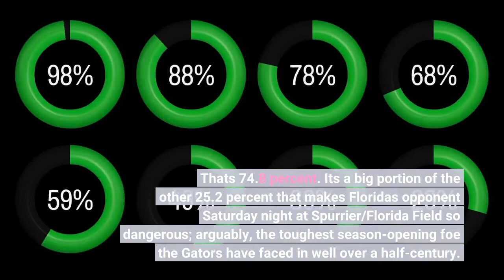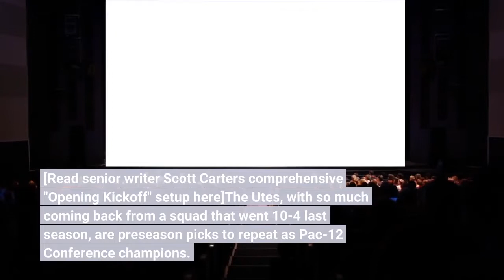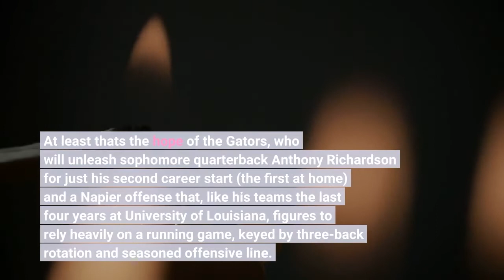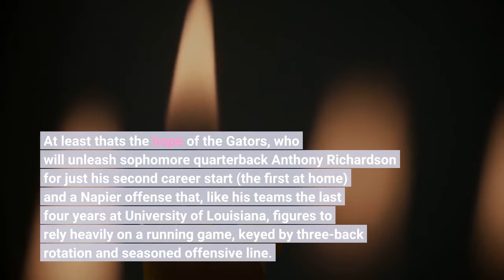Game Day Florida vs No 7 Utah 7 pm on ESPN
GAINESVILLE, Fla. — Some folks who crunch college football data circulated a chart earlier in the week that listed the nation's programs with the most underclassmen. Defining underclassmen as true freshmen, redshirt freshmen and sophomores, the University of Utah in eighth among power-five conferences with a whopping 86 such players (out of roster of 115, including walk-ons). That's 74.8 percent. It's a big portion of the other 25.2 percent that makes Florida's opponent Saturday night at Spurrier/Florida Field so dangerous; arguably, the toughest season-opening foe the Gators have faced in well over a half-century. Such will be one of the much-ballyhooed storylines when the Gators usher in the 2022 season and Billy Napier era against the seventh-ranked Utes and their 17 returning starters at the sold-out "Swamp," a showdown the suits at ESPN picked as their Saturday night season lid-lifter.[Read senior writer Scott Carter's comprehensive "Opening Kickoff" setup here]The Utes, with so much coming back from a squad that went 10-4 last season, are preseason picks to repeat as Pac-12 Conference champions. Of their four losses, three were to teams that finished in the final Associated Press Top 25 poll in Brigham Young (19th), San Diego State (25th) and Ohio State (6th) in the Rose Bowl, with the fourth coming against Oregon State (which finished 7-6). Worth noting: All those losses were on the road. Also worth noting: Utah will be playing its first game against a Southeastern Conference opponent since defeating Alabama in the 2009 Sugar Bowl (at New Orleans and indoors) while also making its first game in the Eastern Time zone since a 25-23 win at Michigan to open that 2008 season. This time, the Utes figure to find the warm weather and humidity of Florida in early September slightly different than the dry heat (it hit 97 there Friday) they left back home in Salt Lake City. Billy Napier went 40-12, with one Sun Belt Conference title and three bowl appearances in his four seasons at the University of Louisiana. At least that's the hope of the Gators, who will unleash sophomore quarterback Anthony Richardson for just his second career start (the first at home) and a Napier offense that, like his teams the last four years at University of Louisiana, figures to rely heavily on a running game, keyed by three-back rotation and seasoned offensive line. Look for heavy doses Nay'Quan Wright, Montrell Johnson Jr. and Lorenzo Lingard, plus splashes of of Richardson, who netted nearly as much productivity on the ground (401 rushing yards, 3 touchdowns) in his spot duty last season as he did through the air (529 yards, 6 TD, 5 interceptions). Richardson and company will be looking at a defense with six starters back from a unit that finished 27th in the country last season (341.6 yards per game), including 19th against the run (121.6 per, best in the Pac-12).